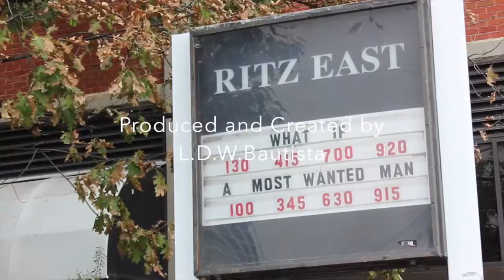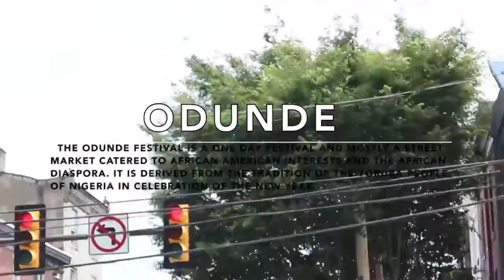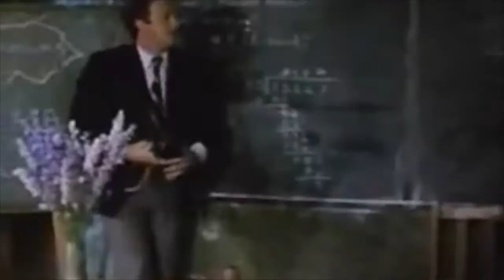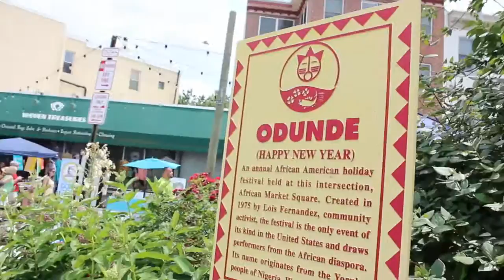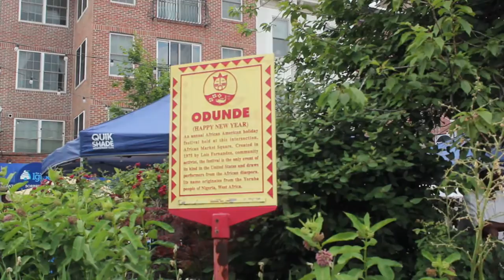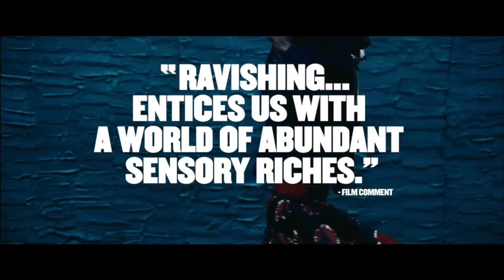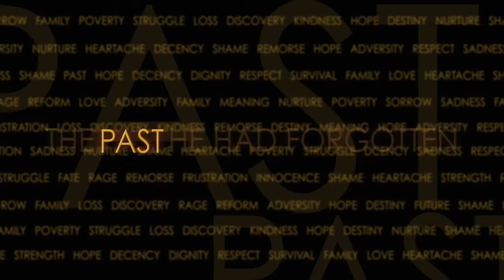The Film Freaks: African Films (HD)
The Film Freaks IMax&Batts Take A Cultural Field Trip To Philadelphia's Odunde Festival And Explore African Films. Food, Dancing, Art, Fellowship, And FOOD All Of That With Some Dope Flicks Plus The Usual Shenanigans From Your Favorite Host Of Cinema In This Exciting New Webisode That Really Gives You The Whole Odunde Experience. A Definite Must See!